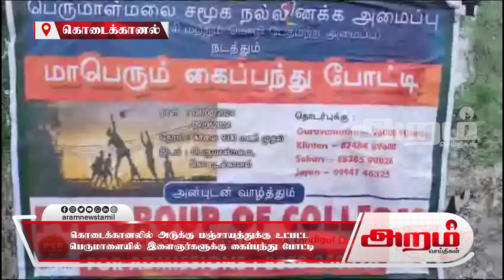கொடைக்கானலில் அடுக்கு பஞ்சாயத்துக்கு உட்பட்ட பெருமாளையில் இளைஞர்களுக்கு கைப்பந்து போட்டி